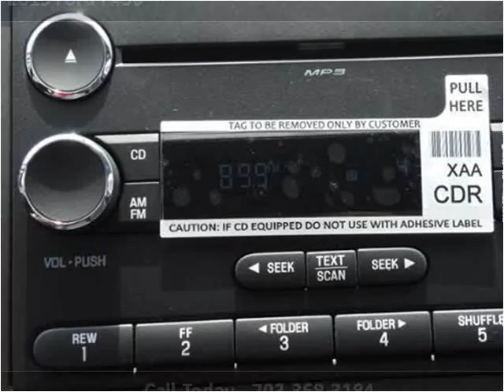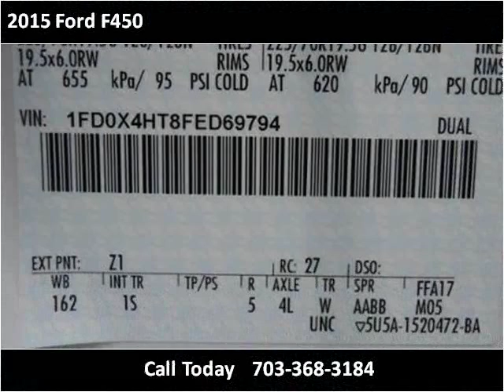2015 Ford F450 New Cars Manassas VA